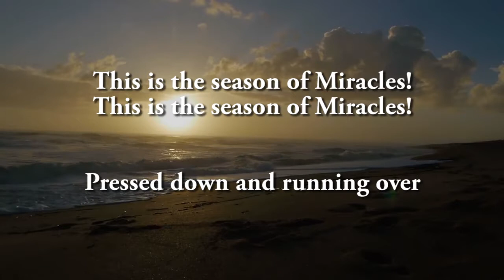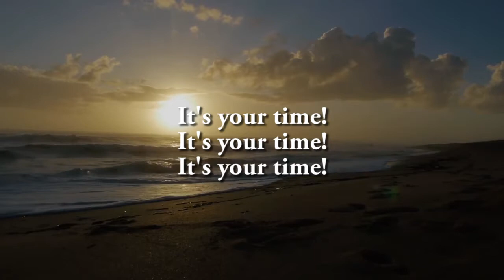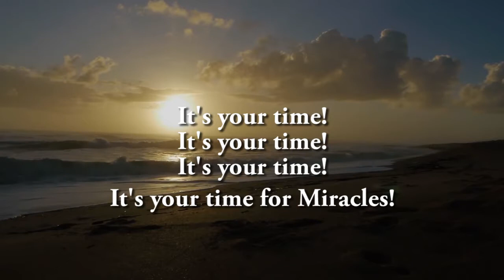Season Of Miracles - Norman Hutchins [w lyrics] Background loop